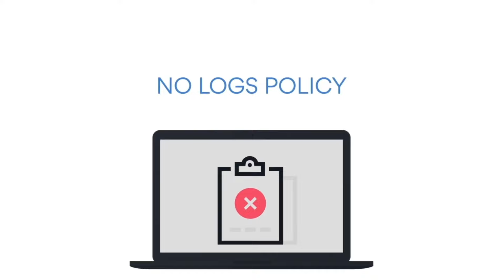DARPA Racer - Fully unmanned robotic fighting vehicles TESTED !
Defense Advanced Research Projects Agency commonly known as DARPA in association with US Army has revealed that it has tested fully unmanned robotic fighting vehicles.

The DARPA Robotics Autonomy Complex Environment Recognition (RACER) Experiment 4 (E4) which was undertaken in Texas, displayed massive improvements in autonomous military maneuvers.
The RACER initiative demonstrated autonomous movement within a 15-square-mile terrain that had a complex landscape including vegetation, trees, rocks, and water crossings.

Despite no prior exposure to the area’s sensor data sets, the RACER teams executed over 30 autonomous runs covering distances ranging from 3 to 10 miles, totaling more than 150 miles or 240 km.
These successful runs, conducted at speeds up to 30 miles per hour, underscored the adaptability and resilience of autonomy stacks, proving their efficacy in real-world scenarios.

In this video, Defense Updates reports on DARPA’s RACER

Chapters:
00:11 INTRODUCTION
02:04 BACKGROUND
03:53 RACER VEHICLES
06:20 PROGRESS
07:33 ANALYSIS